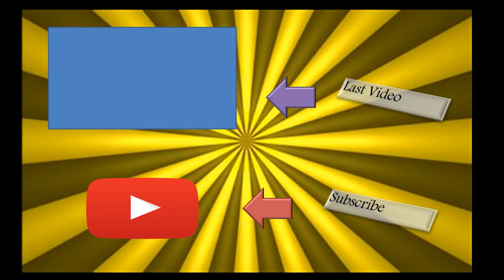My Outro!!!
I hope guys enjoyed the video!
Dont have any annotations but there will be when i put this in a video!!

⎯ (My Info) ⎯

• Steam: GoldMasterSupremeIV
• MC IGN: casualslickone

 ⎯ (Games You Might Like) ⎯

[Recording & Editing]

[Animation]

• Pivot Program: goo.gl/m57dgN